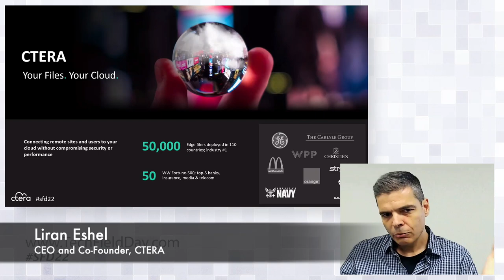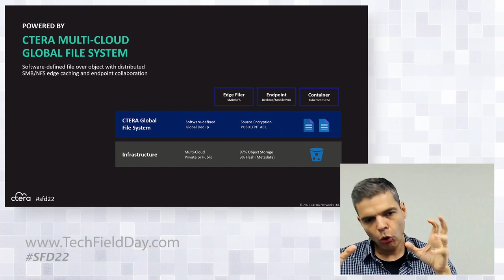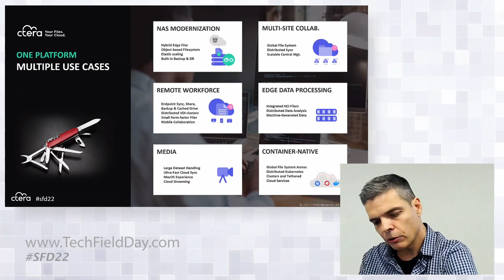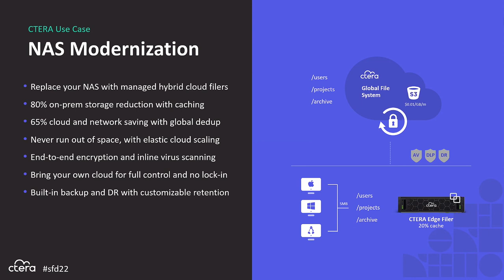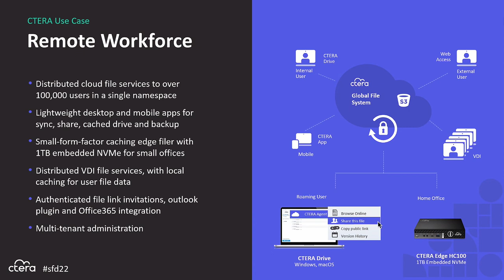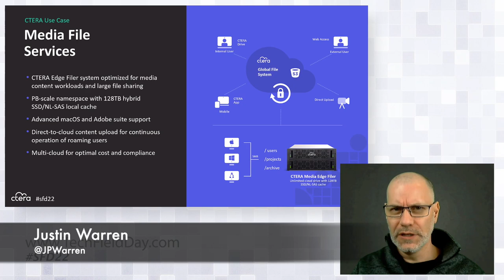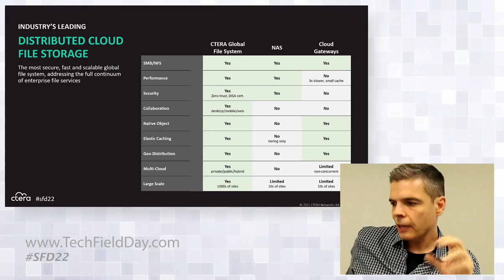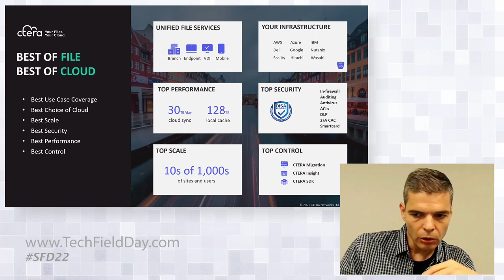CTERA Company Overview: Distributed Cloud File Storage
Distributed cloud file storage represents a rapidly growing market as IT organizations restructure how users access, share, and collaborate on files in a hybrid work environment. CTERA helps enterprises close the gap between traditional file storage’s capabilities and modern requirements for fast and secure user and application data access anywhere. In this presentation, CEO and co-founder Liran Eshel introduces CTERA and provides an overview of the multi-cloud global file system. Presented by Liran Eshel, CEO and Co-Founder, CTERA.

Recorded as part of Storage Field Day 22 on August 5, 2021. for more information.